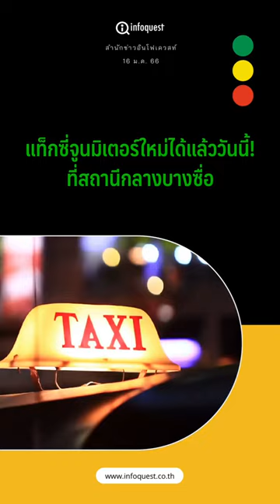แท็กซี่ จูนมิเตอร์ใหม่ได้แล้ววันนี้! ที่